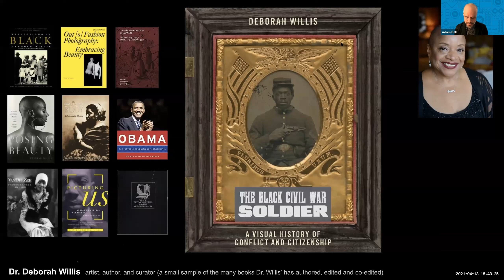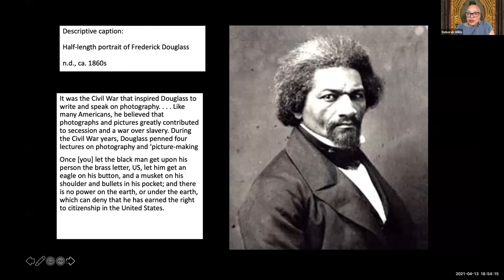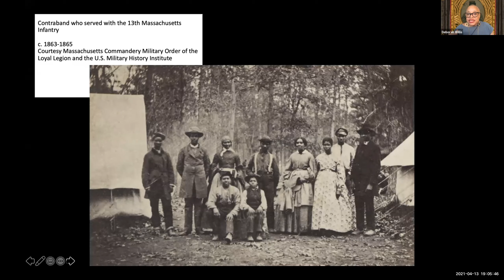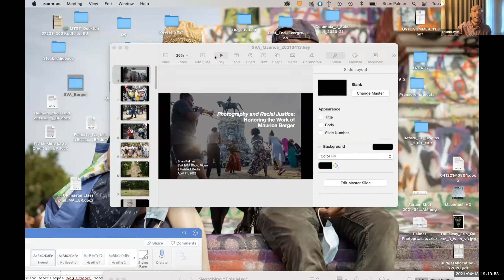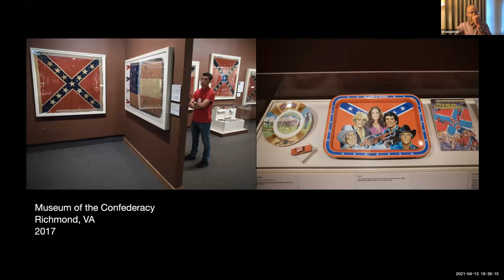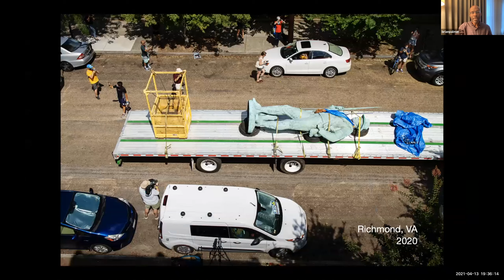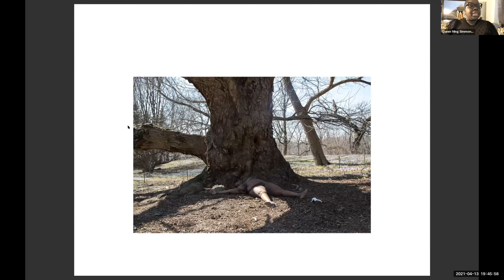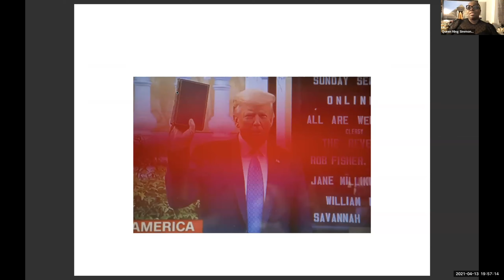Photography & Racial Justice - Honoring the work of Maurice Berger 04 13 2021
SVA MFA Photography, Video and Related Media welcomes you to a panel discussion in honor of celebrated historian, curator and critic Maurice Berger. Featuring artist, author, and curator Dr. Deborah Willis, photographer and journalist Brian Palmer (MFA 1990 Photography and Related Media) and photographer and visual artist Nona Faustine (BFA 1994 Photography), this panel will examine issues that were central to Berger’s concerns and scholarship, namely the relationships between photography and racial justice.
From his scholarship on the Civil Rights Movement to his writings on the work of Gordon Parks, Berger’s work makes clear the central role of photography in the advancement of racial justice. Covering the fields of history, activism, photojournalism and art, the panelists will explore how photography helps us reckon with issues of race and representation in the United States.